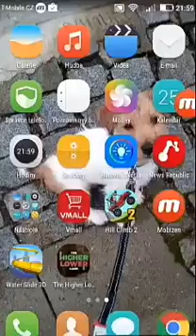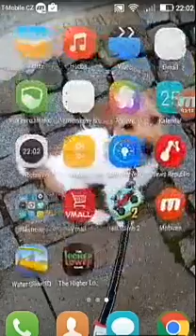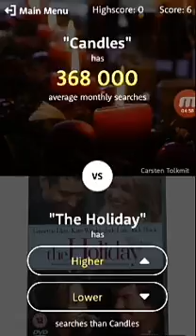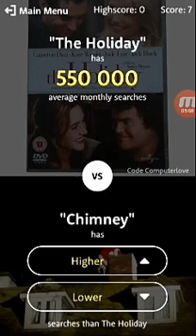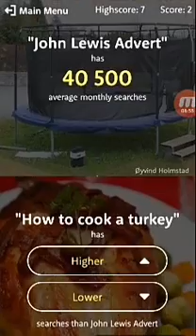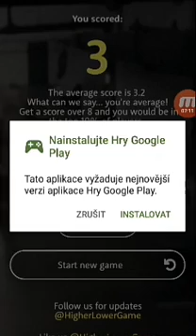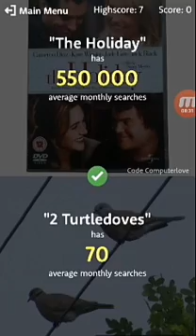Co je vic populárnější?